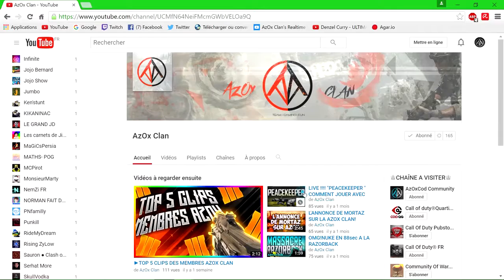➔TOP 10 CALL OF DUTY FAVORIS !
▬▬▬▬▬▬▬▬ • ENVOIE NOUS UNE VIDÉO • ▬▬▬▬▬▬▬▬

► Une qualité au minimum de 720P

► Mettre notre introduction Call Of Duty® FR au début de votre vidéo (introduction téléchargeable via ce lien (Poids : 15 MB))

► Être abonné à la chaîne de Call Of Duty® FR et mettre notre chaîne dans votre Subbox

▬▬▬▬▬▬▬▬ • AIDE NOUS A NOUS DÉVELOPPER • ▬▬▬▬▬▬▬▬

► Je vous rappelle bien que tout ça c'est grâce à vous tous ! N'hésitez pas à mettre un petit like et à laisser un petit commentaire si la vidéo vous a plu ! Merci à tous !

► Partage nos vidéos pour nous aider à élargir notre audience !

▬▬▬▬▬▬▬▬ • PRENDRE CONTACT • ▬▬▬▬▬▬▬▬

► Sur YouTube : Message Privé